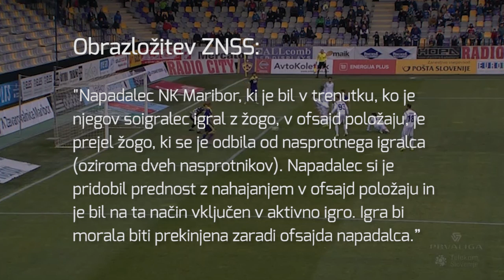Obrazložitev - prepovedan položaj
Obrazložitev prepovedanega položaja na tekmi 22. kroga med Mariborom in Gorico.